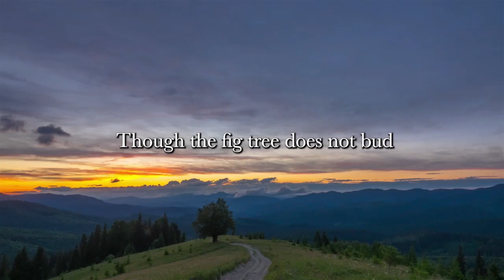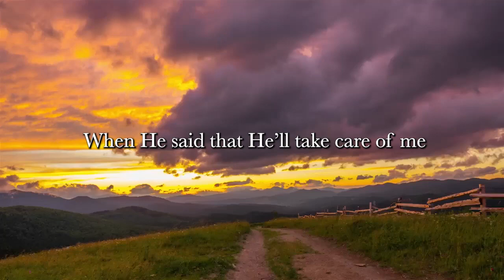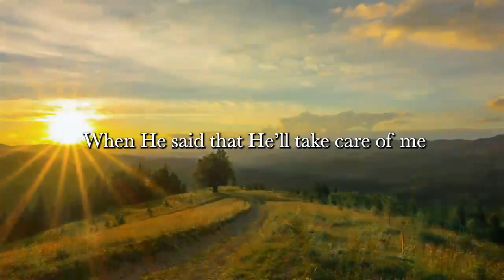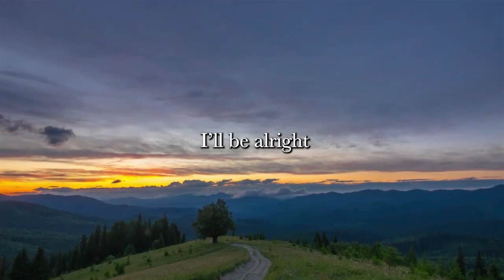I'll Be Alright Official Lyric Video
There is hope for every believer in Jesus
It doesn’t matter if He comes today
But when that day comes
I’ll shout aloud for joy
Cause when he comes
He’ll wrap me in His arms

Though the fig tree does not bud
And there are no grapes on the vines
Though the olive crop fails
And the fields produce no food
Though there are no sheep in the pen
And no cattle in the stalls
Yet I will rejoice and be joyful in the LORD my Savior

Who am I to question His plan for me
When He said that He’ll take care of me
I will bow down and praise His name
And trust His holy plan
He’s got me in His hands